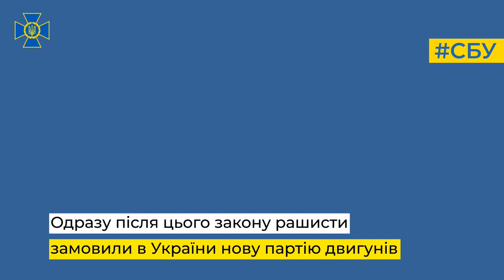СБУ опубликовала доказательства сотрудничества с рашкой президента «Мотор Сич» Вячеслава Богуслаева.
❗️СБУ опубликовала доказательства сотрудничества с рашкой президента «Мотор Сич» Вячеслава Богуслаева. Крыса занималась поставками запчастей к боевой авиации рф и надеялась, что бункерный не остановит наступление.

Послушайте эти перехваченные разговоры, оно того стоит!